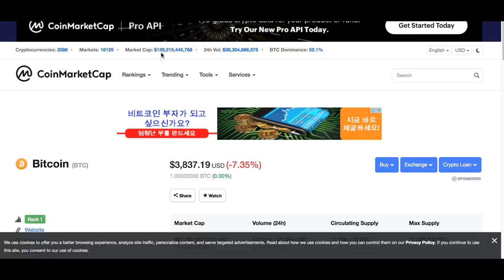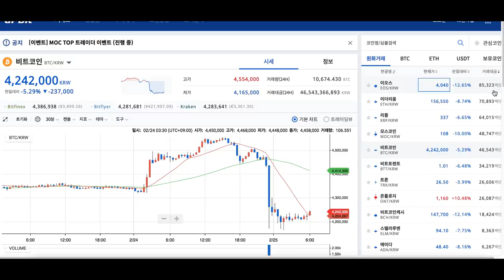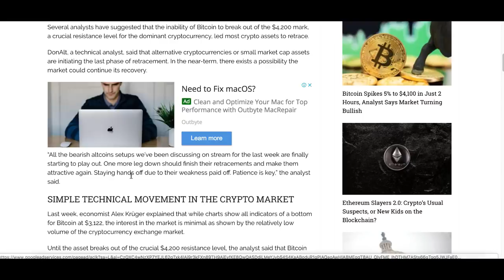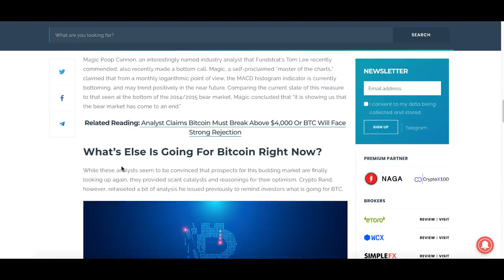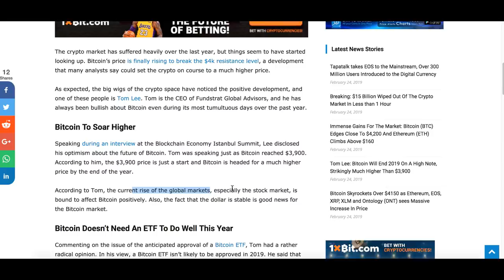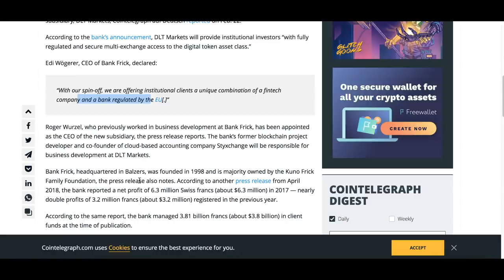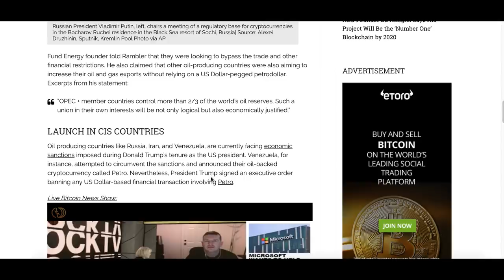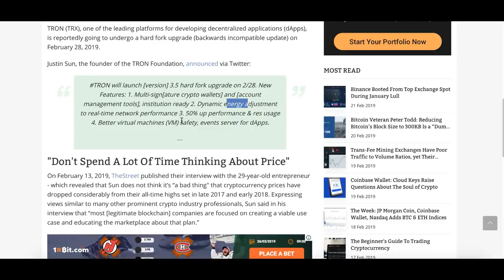[굿모닝 비트코인] 0225 조정 받는 암호화폐 시장, 시총 상위 20위, 온톨로지 제외 모두 '하락'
주말 사이 상승분을 모두 반납하면서 주요 암호화폐들 짙은 하락세를 겪고 있는 아침입니다. 비트코인은 3800달러 선으로 후퇴했고 이더리움도 150달러 밑으로 내려 앉았습니다. 온톨로지는 오늘도 여전히 강세를 이어가고 있는 중입니다.

일시적인 조정인지, 다시 하락세로의 전환인지 시장의 의견도 분분한데요.
자세한 내용 영상으로 함께 살펴보시죠!